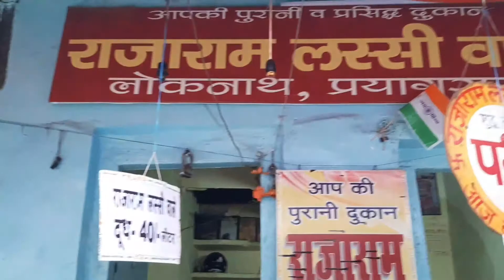Food Journey Of 2020 ।। Food is the reason you should travel